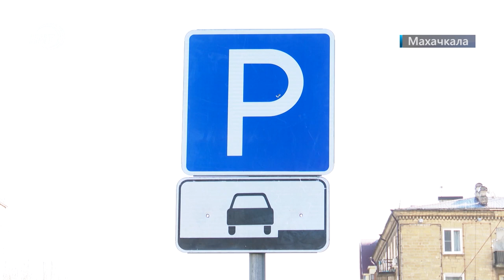В Махачкале начата эвакуация машин, припаркованных под запрещающими знаками по ул. Коркмасова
По улице Коркмасова стартовала эвакуация автомобилей, припаркованных под запрещающими знаками.

После восстановления движения транспорта и укладки нового дорожного полотна в организацию дорожного движения были внесены изменения.

Парковка здесь разрешена теперь только параллельная и только в специальных карманах. Дорожные знаки установлены по всему участку реконструкции по улицам Радищева, Коркмасова, Абубакарова и Кадырова.

Дорожная разметка нанесена, а работа светофоров восстановлена. На месте работают эвакуаторы вывозящие припаркованные под запрещающими знаками автомобили.

Специалистами столичного Управления транспорта и сотрудниками ГИБДД проводится разъяснительная работа с водителями.